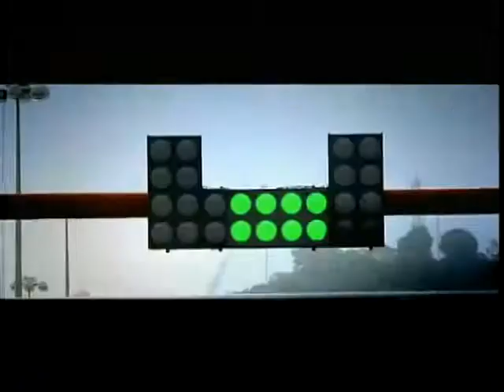锵锵三人行20121026日本民间热烈欢迎中国游客 许子东 竹幼婷